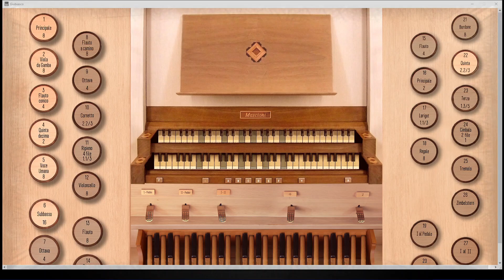O God Beyond All Praising (Thaxted) - Giubiasco, Grandorgue, VPO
The hymn tune is taken from the center of the Jupiter movement in the Planets, Op. 32, a seven-movement orchestral suite by the English composer Gustav Holst. and named Thaxted.